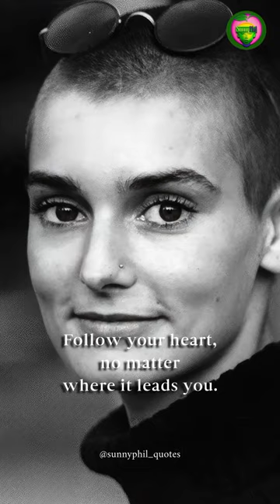Sinéad O'Connor's Wisdom in a Nutshell❤️‍🔥 Top Quotes to Live By!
✨ Dive into Sinéad O'Connor's most powerful quotes to guide you through life's journey. Embrace her insights on love, self-growth, and resilience. 🎤 SinéadOConnor LifeQuotes Inspiration iwantyourhandsonme❤️‍🔥

🔥Discover the 10 Habits of Highly Successful People to Transform Your Life!

Thank you for tuning in! I put a lot of effort into creating this video, and I hope it captured your interest.